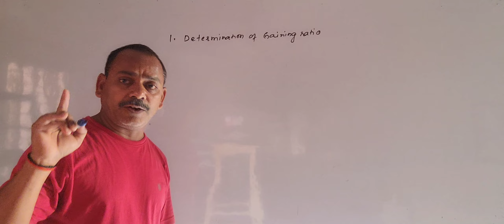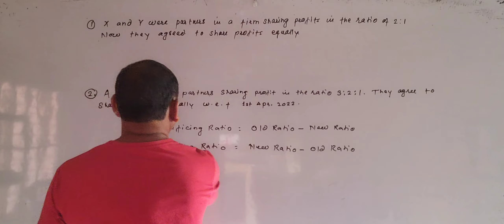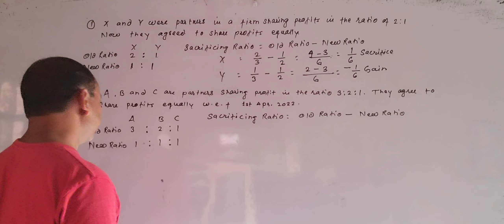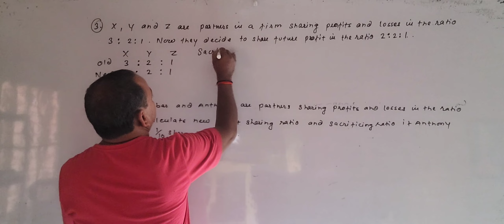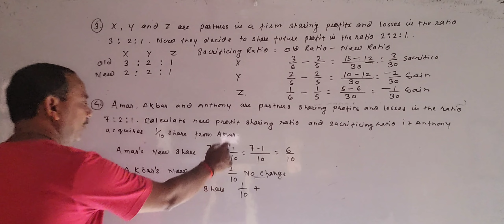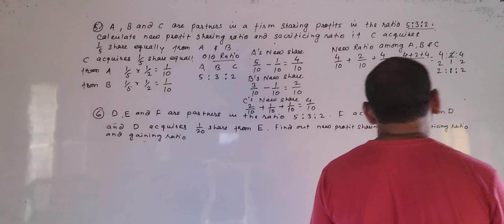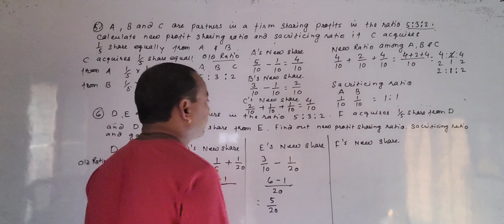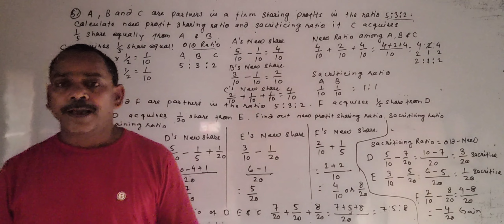Change in PSR l New Ratio l Sacrificing Ratio l Gaining Ratio l Class-12 l Part-1